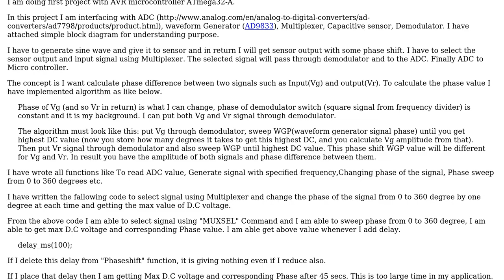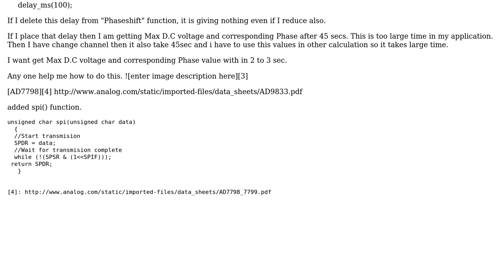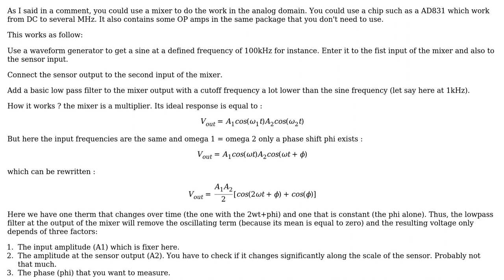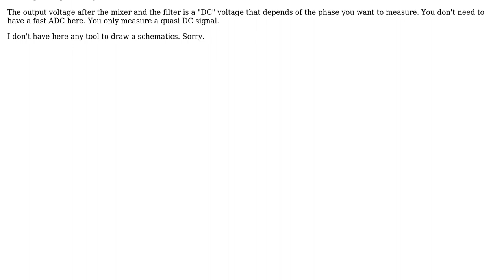Electronics: Interfacing AVR microcontroller to ADC, waveform generator and other peripherals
With thanks & praise to God, and with thanks to the many people who have made this project possible! | Content (except music & images) licensed under CC BY-SA | Music | Images & others | With thanks to user verendra user Tony Stewart EE75 user Blup1980 and the Stack Exchange Network Trademarks are property of their respective owners. You are responsible for your own actions.